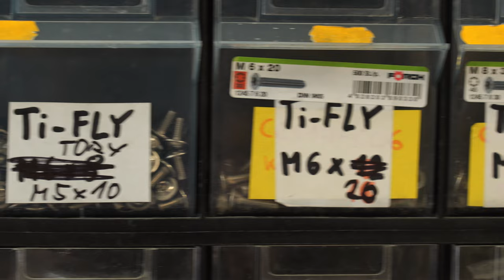DREAM BUILD of the AZUB Ti-FLY X off-road recumbent trike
Hand build of the AZUB Ti-FLY X full suspension recumbent trike for Matt Galat, who you know from his YouTube channel JaYoe Nation. If you want to see Matt's 47-minute version of this video, just look

The AZUB Ti-FLY X is a bit of an SUV among recumbent trikes, it has a unique titanium front suspension system, a very stiff rear fork, an unbeatably comfortable seat, the option to equip it with pedal assist for even more riding comfort, and it's all hand-assembled in the Czech Republic.

Be social and join us.